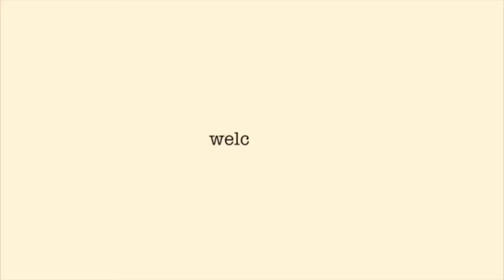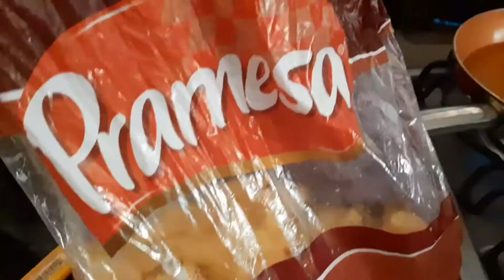Vamos preparar o meu almoço comigo uma delícia 🤤🤤receitas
Olá galera no vídeo de hoje vou preparar meu almoço com vocês Espero que vocês gostem do vídeo deixa o like de vocês 👍se inscreva no canal para receber todas as novidades